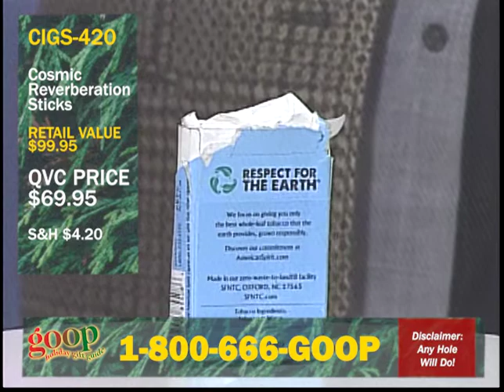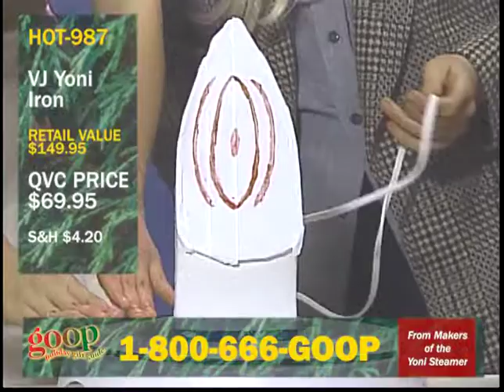Goop Holiday Gift Guide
Open your third eye and your wallet, here’s Oshin Slevin and Gwyneth Paltrow with the perfect last minute shopping guide for the truly mindful shopper.

TV-QVC. 12m50s. 2019.